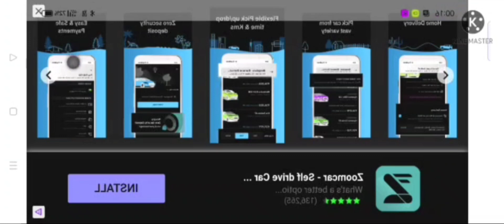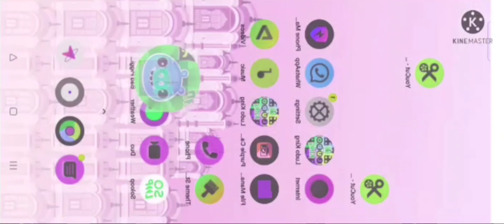Bad Piggies HD Gift 🎁 3 X Cake Race game Negative G-Major 16